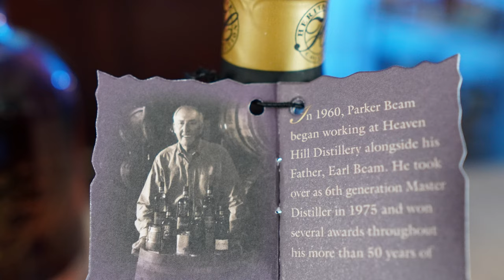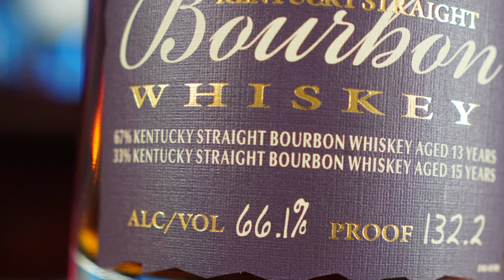PARKER'S HERITAGE DOUBLE BARREL BLEND Episode 0043